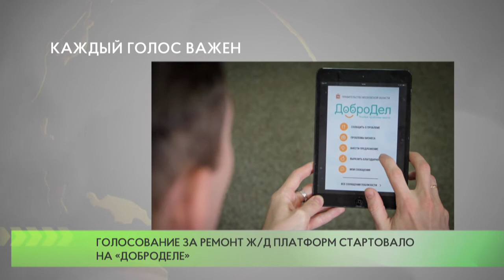Голосование за ремонт ж/д платформ стартовало на «Доброделе»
Голосование по ремонту железнодорожных станций Московской области в ближайшие два года стартовало на портале «Добродел». Представлены сразу тринадцать платформ с наибольшим пассажиропотоком, в том числе - станция Голицыно.